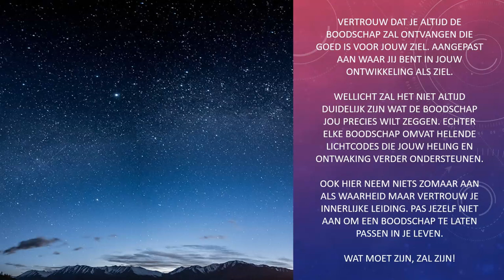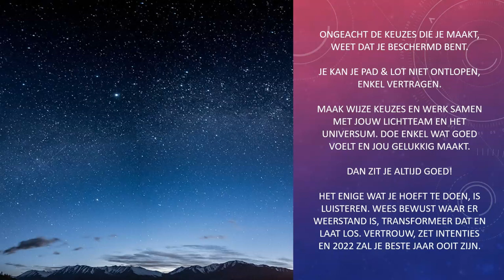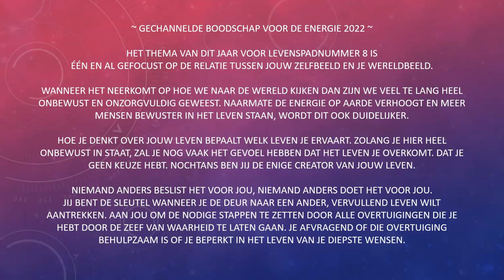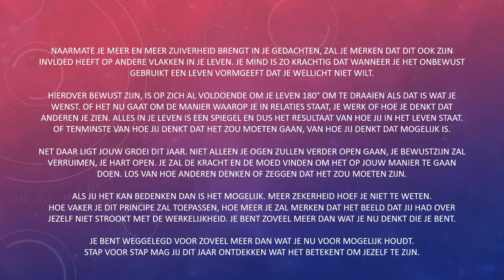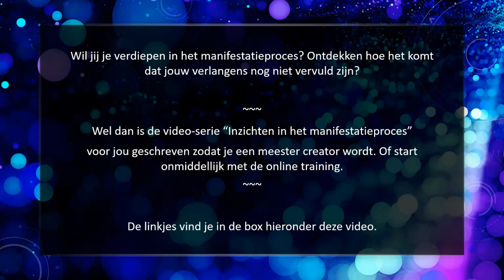CHANNELING ✨ Wat wil jouw lichtteam als advies geven voor 2022 ~ levenspadnummer 8